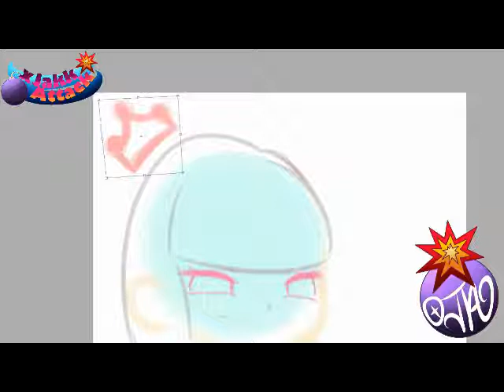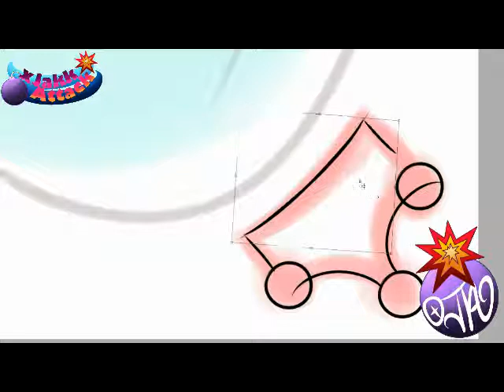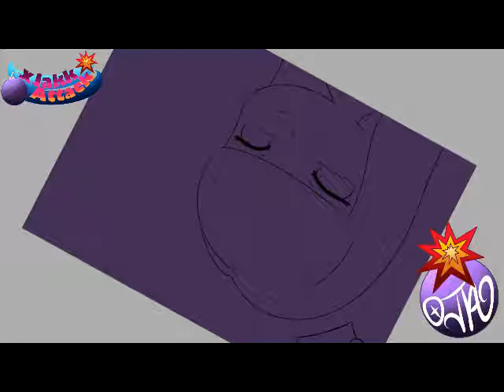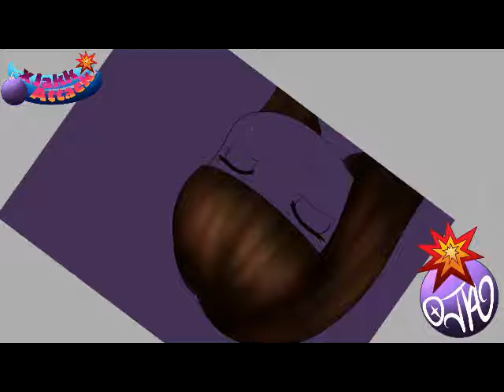QueenCasB - Past Stream Time lap